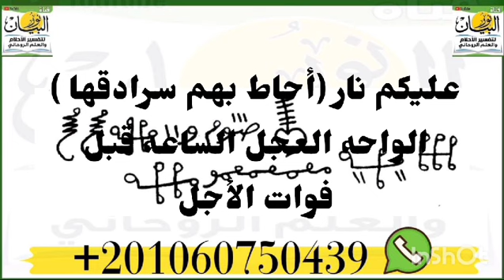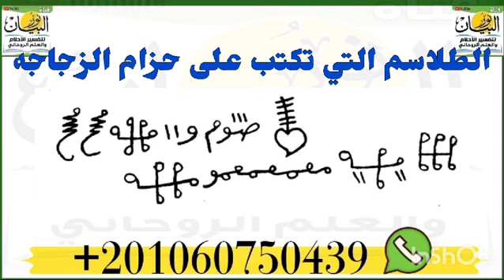تحضير قرين أى شخص تريده وحبسه فى زجاجه فارغة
‏فيديو من نور البيان تحضير قرين أى شخص تريده وحبسه فى زجاجه فارغة